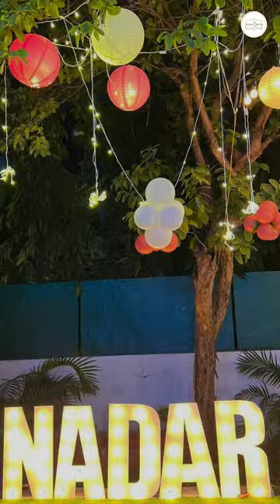Birthday Decor | Daisy Theme | The Event Decor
Creating unique, immersive activity corners for parties and workshops is our forte! From the smallest play date to the biggest parties, everything has a unique EDC touch!

• Balloon Decoration
• Fairy Lights décor
• Games and activities
• Theme generation
• Cake table decor
• Composing E-invite design